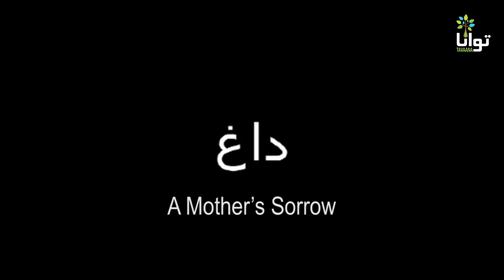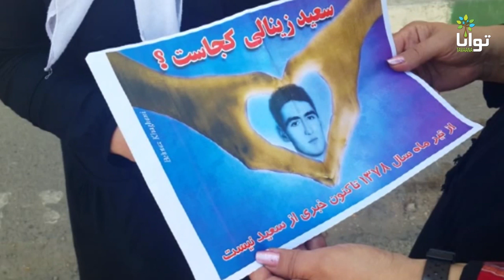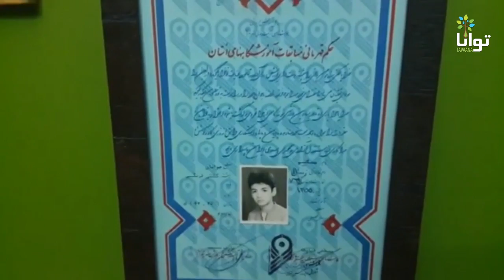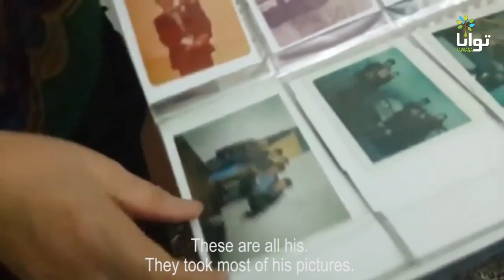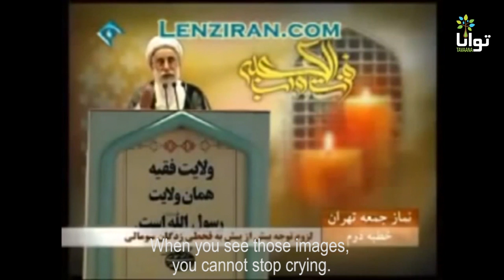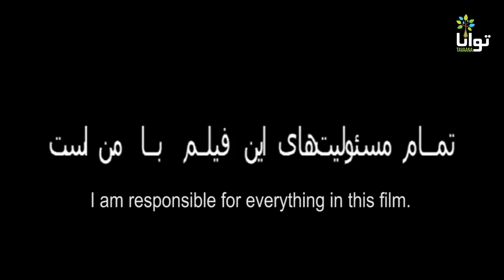Mohammad Nourizad: "A Mother's Sorrow"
"A Mother's Sorrow," a film released by outspoken Iranian dissident Mohammad Nourizad in December 2014, portrays the struggle of Iranian mothers whose children have lost their lives in the fight for a free Iran. The film follows the family of Saeed Zeinali, a student activist who has been missing since his arrest by Iranian security forces in July 1999. In his interviews with Zeinali's parents and siblings, Nourizad sheds light on the hardships inflicted on the family over the past 15 years and spotlights their refusal to abandon hope of seeing their son again. In their demands for answers from the Iranian government, the family has been joined by Golnar Eshghi, whose son Sattar Beheshti was killed after his arrest in October 2012; Shahnaz Akmali, whose son Mostafa Karim Beigi was shot dead by Iranian security forces in December 2009; and the Mourning Mothers of Laleh Park, a group of women who have lost their loved ones as a result of government repression since the establishment of the Islamic Republic.

«داغ» روایتی است نه از یک، که از چند داغ! داغ مادران امروز ایران. محمد نوزیزاد فیلمساز و فعال سیاسی برای  شرح مختصری از آنچه در این سال‌ها بر معترضین رفته است دست به دوربین شده است. روایت او، روایتی است از «اکنون»، از گذشته‌ای نه چندان دور. دریچه دوربین نوزیزاد، رنج مادرانه پانزده سال بی‌خبر از فرزند را برای مخاطب روایت می‌کند. سعید زینالی که پس از وقایع کوی دانشگاه در تیرماه ۱۳۷۸ توسط نیروهای امنیتی در خانه‌اش و برای سوالاتی کوتاه از خانه برده شد هرگز به خانه برگشت. تلاش‌های پدر و مادر او هم طی این سالیان دراز، نتیجه‌ای جز فشارهای بیشتر بر خانواده به همراه نداشت. «داغِ» نوزیزاد، مستضعفینی را تصویر می‌کند که انقلاب اسلامی خود را متعلق به آنها می‌داند. نوزیزاد در این مستند نیم ساعته از مادر سعید می‌گوید، از مادر ستار، مادران داغ‌دار پارک لاله و مادرانی که سهمشان از انقلاب تنها داغ بوده است و داغ!